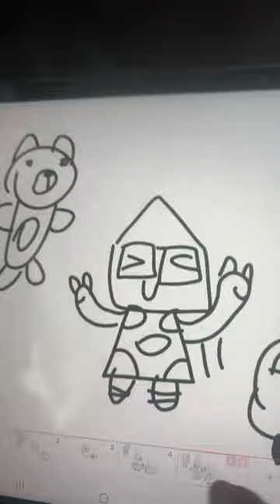The toy box